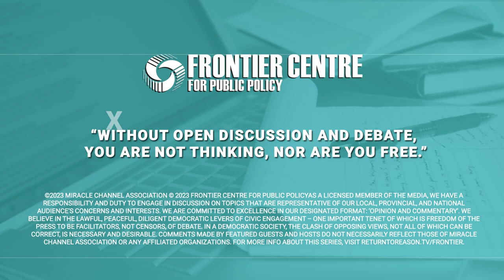Remove Privilege; Save a Nation | Sir Roger Douglas | David Leis | Leaders on the Frontier | Canada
Are to many politicians in power for the wrong reasons?
Sir Roger Douglas, former Minister of Finance of New Zealand, joins David Leis on the podcast this week.
What can Canada learn from New Zealand’s economic history?